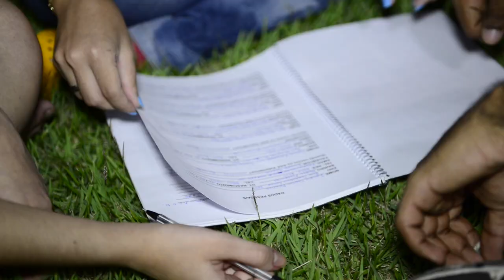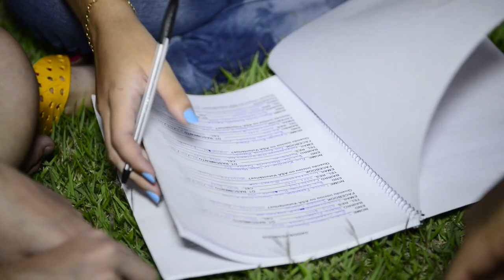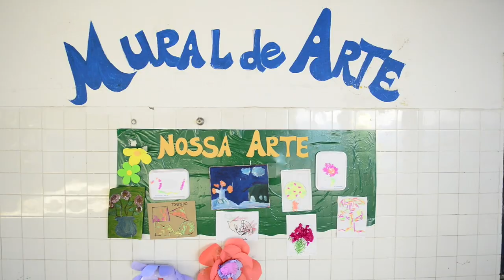GENTE DE EXPRESSÃO COM O ASA VOLUNTÁRIOS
O quadro Gente de Expressão deste sábado (22/03) homenageou o grupo de voluntários "Anjos sem asas". Emocionante!